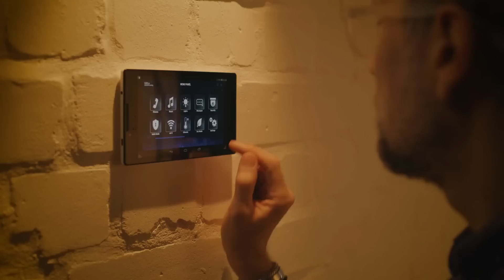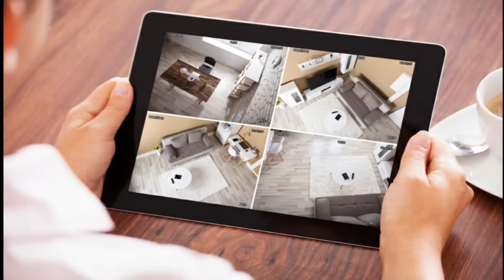Housekeeper Had No Idea She Was Being Filmed - What Owner Captured Was Shocking